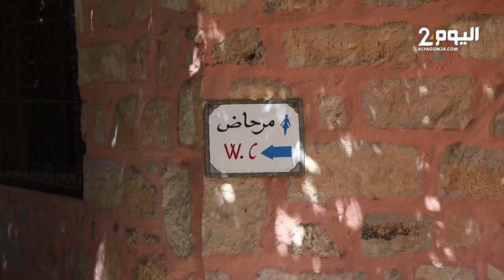مستثمر حول مأواه الجبلي بأمزميز إلى "مخيم" مفتوح وإلى مركز لوجستي لتوزيع المساعدات